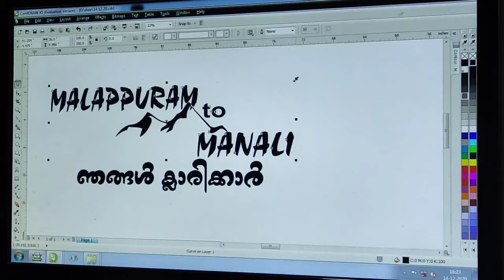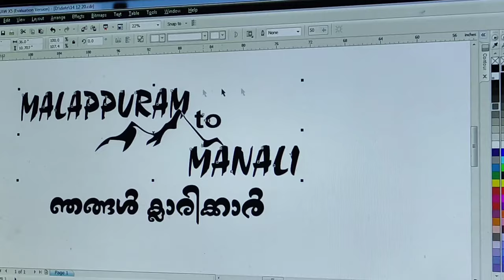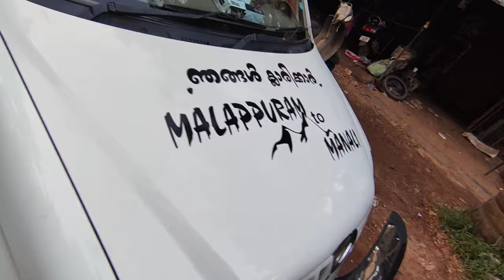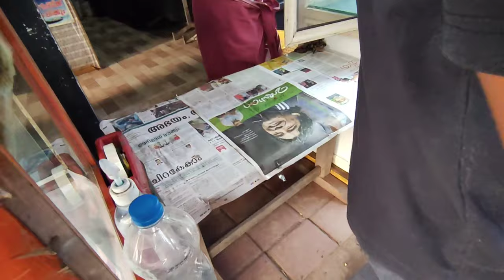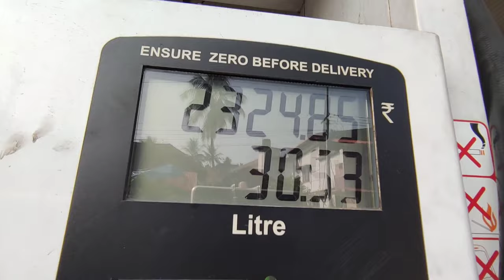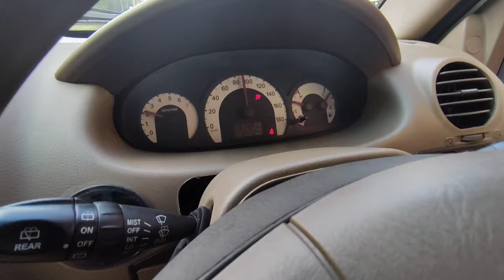ഇങ്ങനെ പോയാൽ അവിടെ എത്തുമോ 😂 | kotakkal to manali ep-01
ആദ്യത്തെ vlog ആണ്
 തെറ്റുകൾ ക്ഷമിക്കുക 😁

 ഇതുപോലെ അടിപൊളി വീഡിയോസ്  കാണാൻ ചാനൽ സബ്സ്ക്രൈബ് ചെയ്യുക.. കൂടെ ആ ബെൽ അമർത്തിയാൽ അപ്‌ലോഡ് ചെയ്യുന്ന വീഡിയോകൾ നോട്ടിഫിക്കേഷൻ ആയി നിങ്ങളുടെ മൊബൈലിൽ എത്തുന്നതാണ്